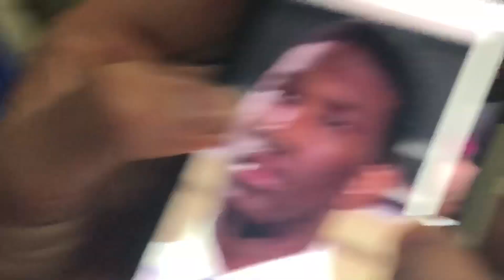THE BOYS VLOG EPISODE 10: DEDICATED TO DEWY